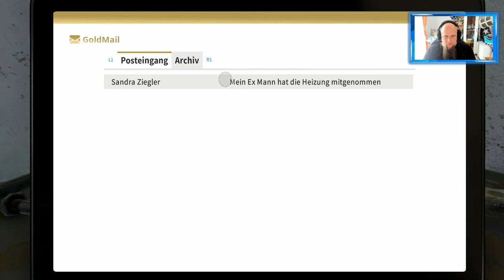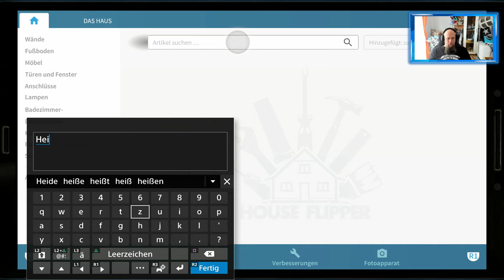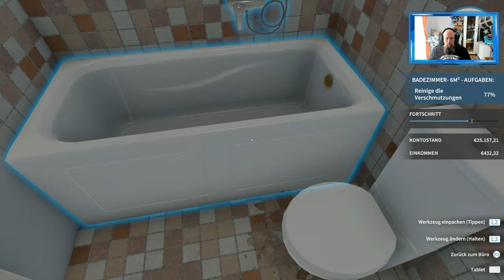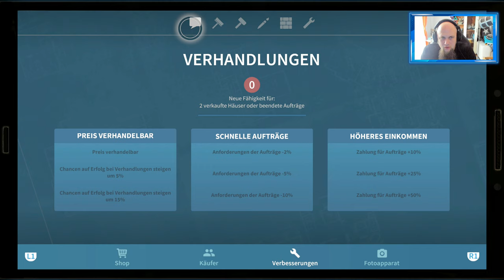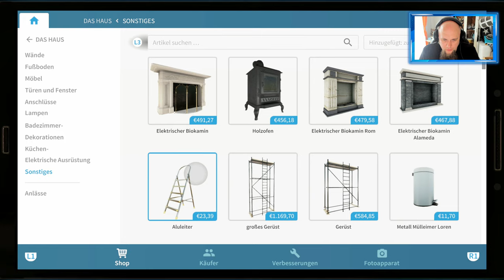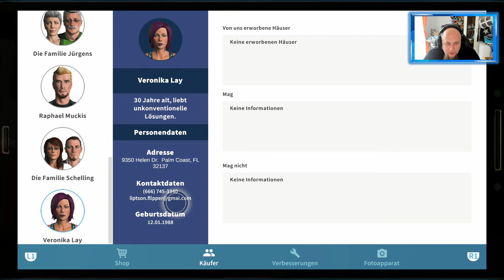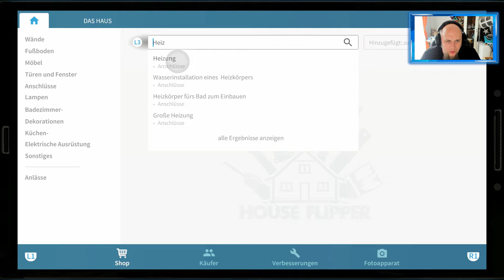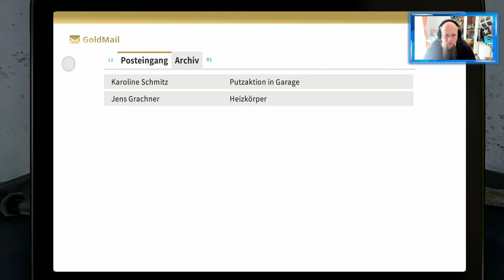Angezockt | House Flipper [4K] [PS4 Pro]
Beschreibung
KAUFE - RENOVIERE- VERKAUFE
REPARATURARBEITEN
Dir steht eine Vielzahl an verschiedenen Werkzeugen und Bauteilen zur Verfügung.
Nutze sie, um zu hämmern, zu bohren und Teile miteinander zu verbinden.
DESIGN DES INTERIEURS
Experimentiere mit Interierus und Deko-Stilen, die dir gefallen.
Dekoriere und möbliere die Räume mit hunderten einzigartiger Gegenstände,
aus denen du frei wählen kannst. Drücke deinen Charakter aus!
SPIELE WIE DU WILLST
Magst du Innenausstattungen und möchtest den Räumen deinen Lieblingsstil verleihen?
Dann kaufe eine leere Wohnung und richte sie ein.
Oder magst du lieber Dinge, die eigentlich nur was für Ingenieure sind?
Dann konzentriere dich auf Reparaturarbeiten und jegliche Art von Installationen.
Bist du ein Experte von „kleiner Zug, große Veränderung“?
Kaufe ein fertiges Haus und richte es perfekt ein,
indem du geeignete Accessoires findest und kleinere Makel reparierst.
VERWALTE DEIN BUDGET
Das eigentliche Ziel beim House-Flipping ist: Profit! Riskierst du gerne?
Bevorzugst du Investitionen?
Mit dem Code Odin gibt es 10% Rabat
Windows 10 Professional OEM Key € 11.05